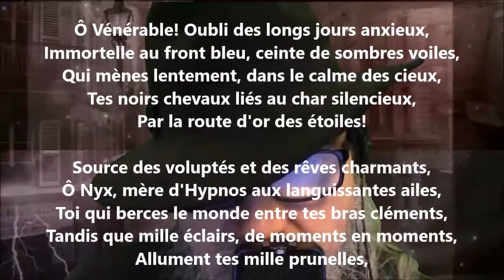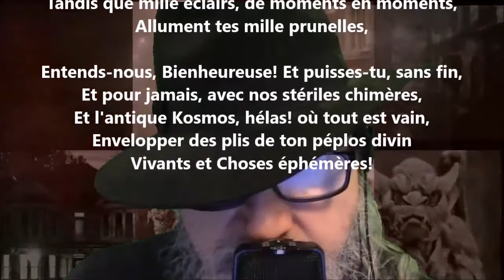Parfum de Nyx / Le pavot - Leconte de Lisle lu par Yvon Jean